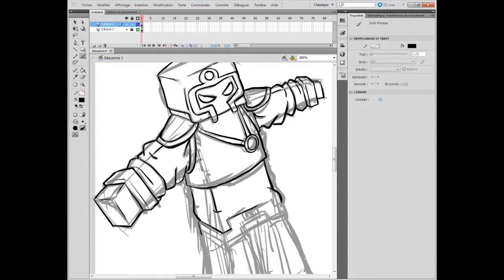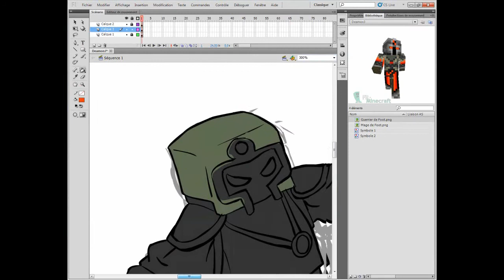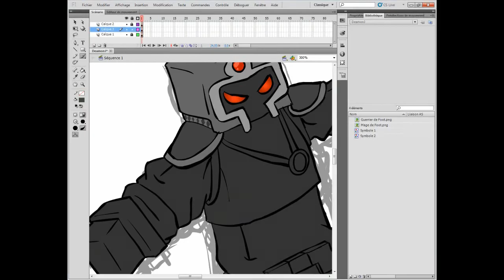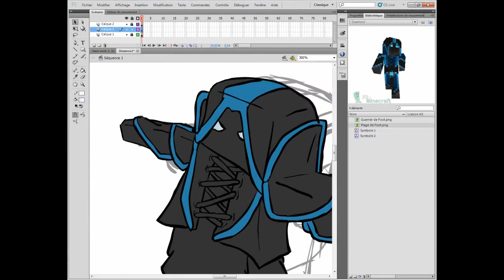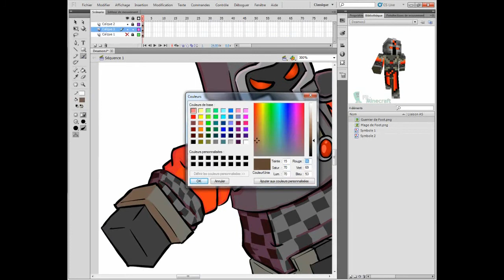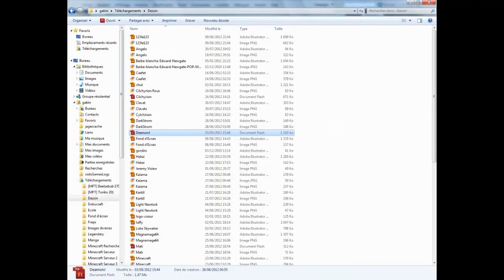Making Of - Les Joueurs de Foot de Crimson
Des terribles skins pour tous les joueur jouant au jeu brutal et subtil de se subtiliser une balle, parfois carré. Un homme (dit, "Au chiotte [insérer l'objet de votre choix]") assez sadique pour les faire s'affronter en deux équipes. Enfin un public réclament du sang frais. Et oui, on est bien dans le stade de Foot de DeamonJ, à Phalombe.

Musiques utilisées :
Theme League Of Legend Violon
Main Theme God Of War

Logiciels utilisés :
Adobe Flash

Tablette Graphique Trust Slimline Design Tablet TB-6300